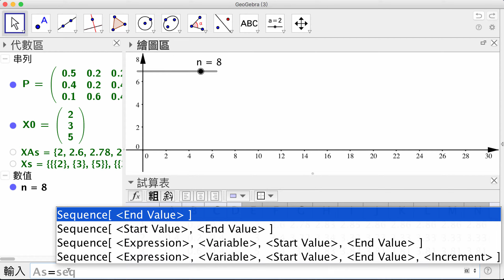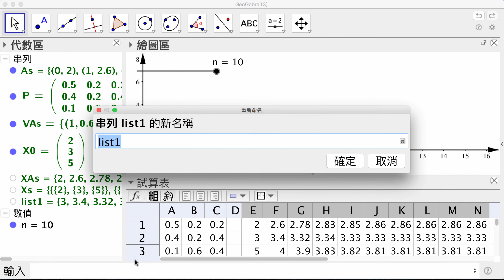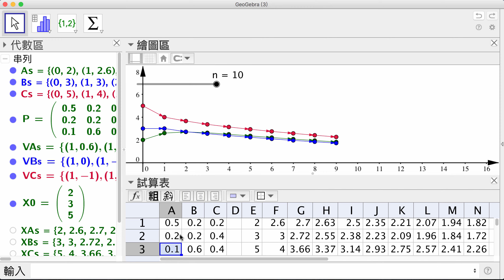GGB 矩陣遞迴變化的視覺化 3： 利用串列